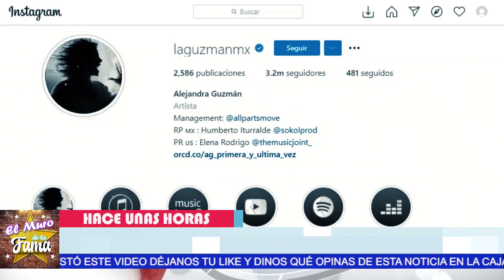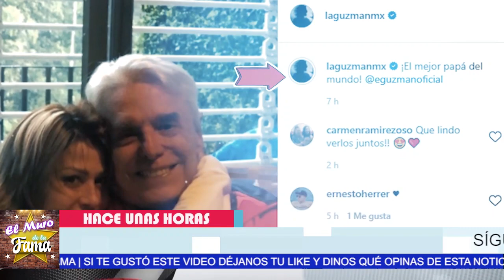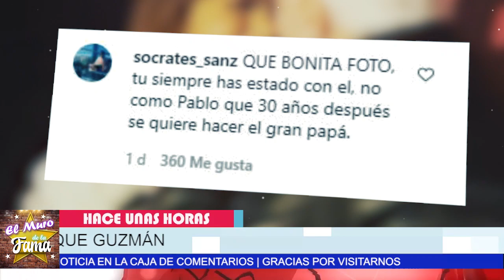🔴😪Así Reaccionó Frida Sofia Tras El Mensaje Del Día Del Padre Que Envió Alejandra A Enrique Guz.mán📣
Insólito lo que hace alejandra

Así Reaccionó Frida Sofia ,  Tras El Mensaje,  Del Día Del Padre,  Que Envió Alejandra A Enrique Guz.mán, ¿Cómo se llama Frida Sofía? , ¿Qué hace Frida Sofía? , ¿Cuántos años tiene Frida Sofía?,  ¿Cuándo se casa Frida Sofía?,  ¿Qué pasó con Enrique Guzmán y Frida Sofía? , ¿Qué hizo el papá de Alejandra Guzmán?,  ¿Dónde nació Frida Sofía? , ¿Quién es el papá de Frida Sofía en la vida real?,  ¿Quién es el padre de la hija de Alejandra Guzmán? , ¿Cuántas parejas ha tenido Alejandra Guzmán?,  ¿Quién abuso de Frida Sofía Guzmán? , ¿Quién abuso de Alejandra Guzmán? , ¿Dónde vive Frida Sofía?, el muro de la fama

¡ BIENVENIDOS ‼️